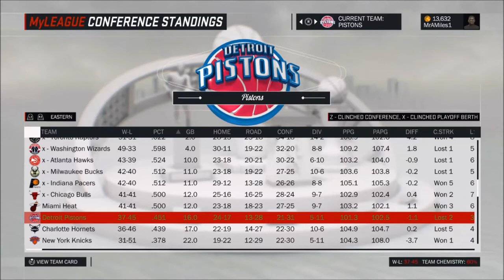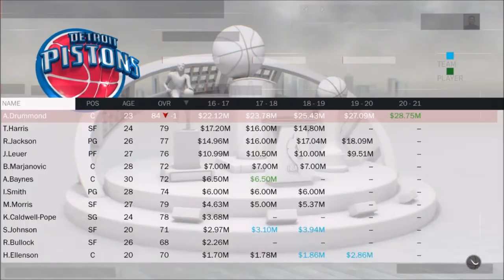2017 Detroit Pistons Offseason Preview (Where Should the Pistons Go From Here?)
Today we use NBA 2K17 to determine where the Pistons should go from here.